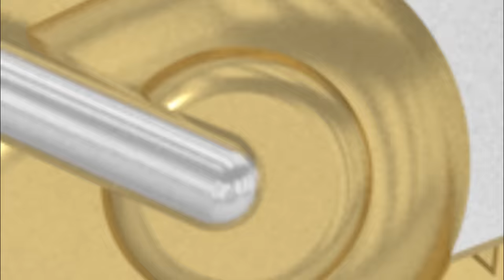The Descent Part 2 (2009) KILL COUNT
MUSIC!!